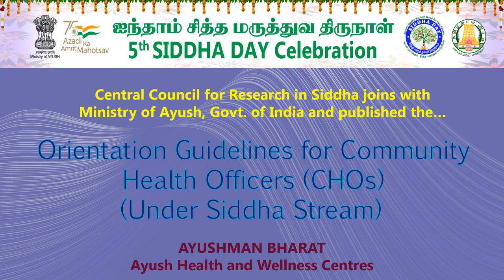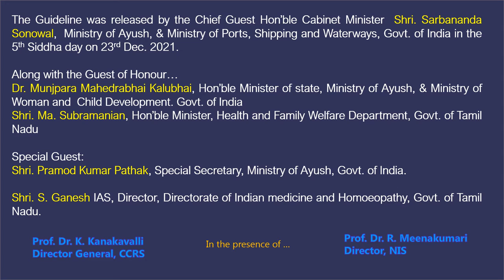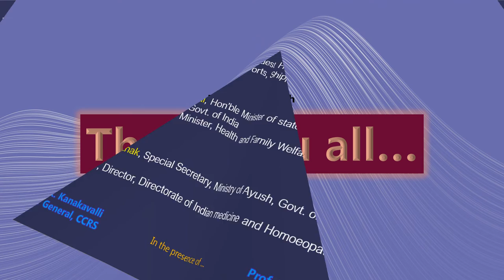CCRS - Orientation Guideline for CHO (Siddha)